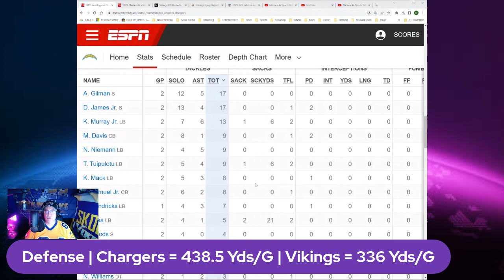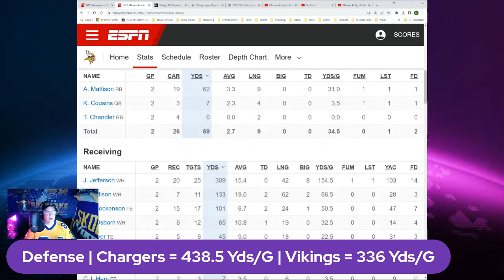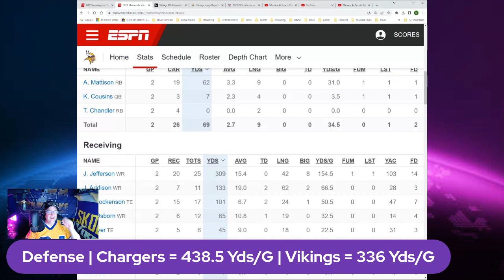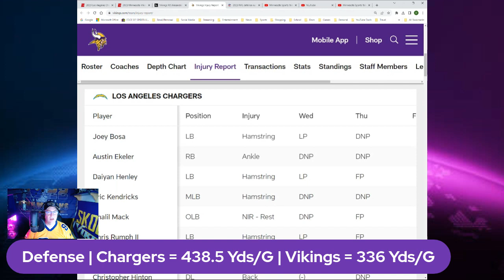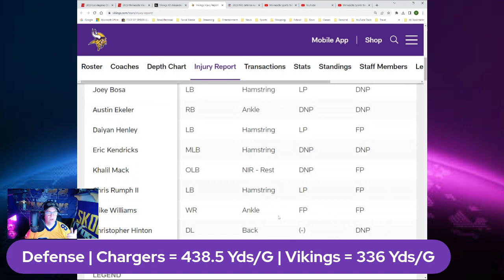Is the Los Angeles Chargers Season Over! | Fox Sports 1 says they are Desperate! | Minnesota Vikings